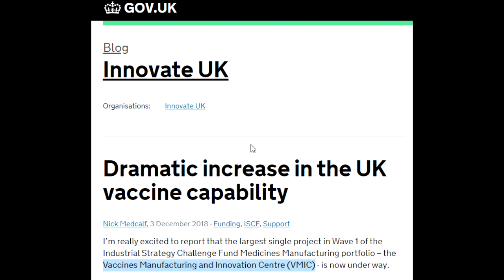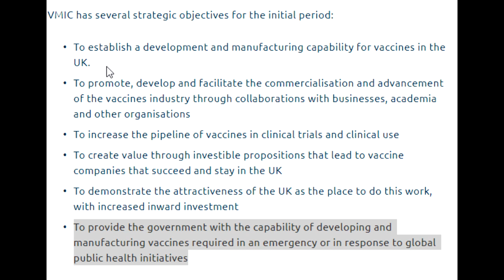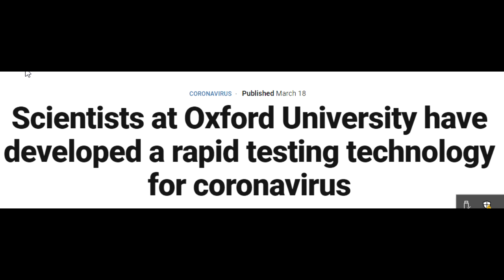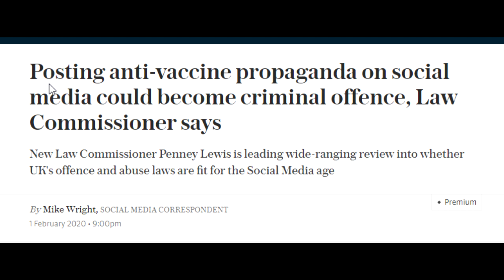Clash of Interest with worldwide pandemic models and claims!